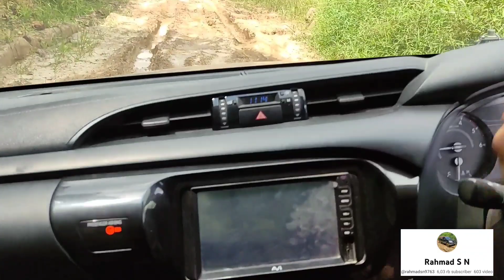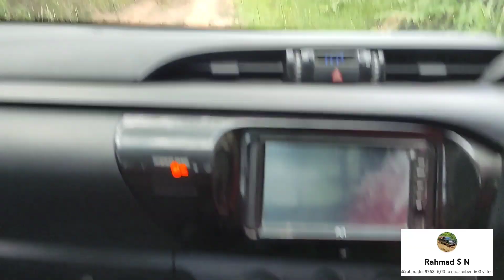Akibat ban depan jemping sawitnya pun berjatuhan 😂😂😂perjuangan Hilux 4x4 langsir sawit